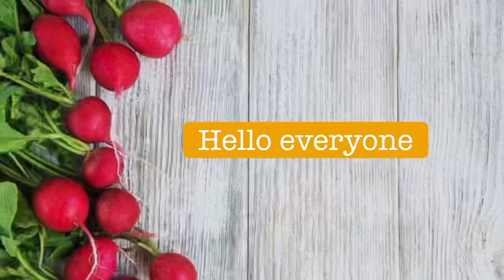Aloo Paratha recipe in Kannada | ಆಲೂ ಪರಾಠ|Making Aloo Paratha|easy lunch box recipe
Aloo Paratha recipe in Kannada | ಆಲೂ ಪರಾಠ|Making Aloo Paratha|easy lunch box recipe |easy aloo Paratha

alooparatha recipe in Kannada
easy Aloo paratha making
alooparatha recipe
making Aloo Paratha
how to make Aloo paratha
best Aloo Paratha recipe
ಆಲೂ ಪರಾಠ recipe